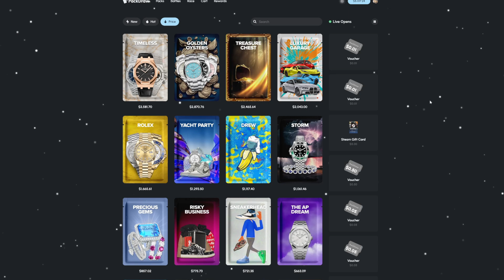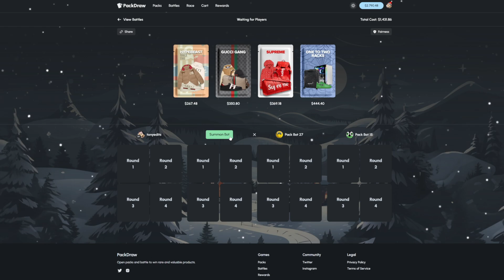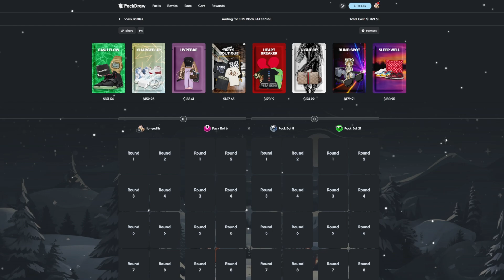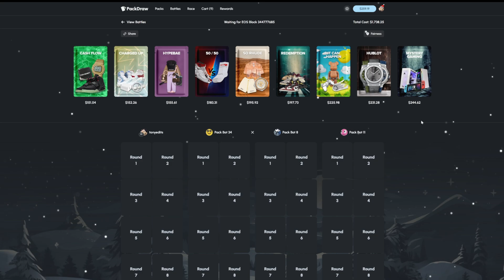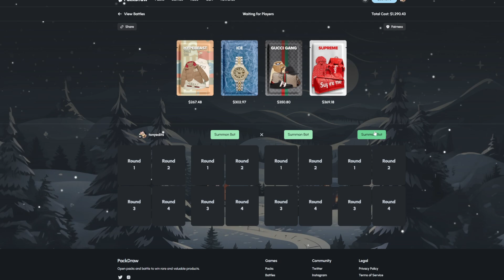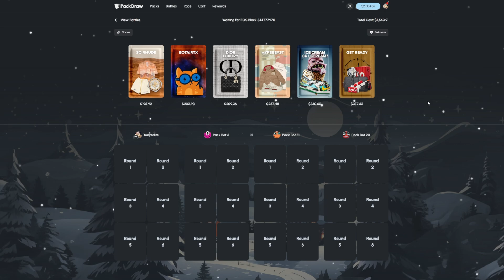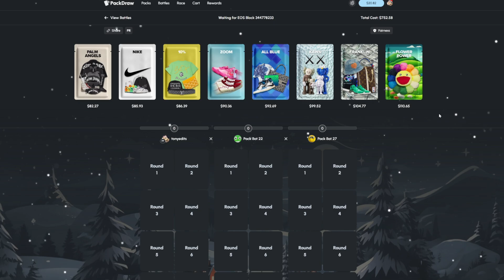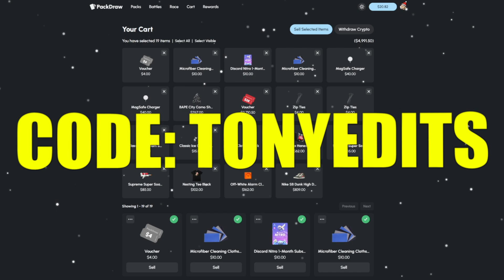THIS INSANE PULL SAVED THE VIDEO... HUGE WIN!! (PackDraw)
In today's video, we are back on PACKDRAW! We saw some CRAZY pulls in this one, including a $5,500 duffle bag! hope you guys enjoy ! let me know down below what else you guys would like to see on this channel & remember to subscribe for more!

Video edited by: @ workreps